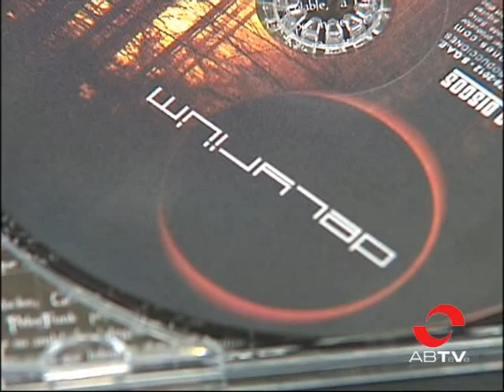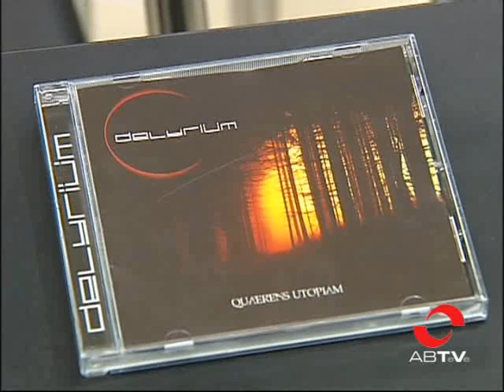Quarens Utopiam, el disco con el que Delyriüm recorrerá España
El álbum del grupo ganador del vigésimo quinto Memorial Alberto Cano ya ha visto la luz.  Quarens Utopiam es el resultado final del grupo Delyrium que, gracias al primer premio de este concurso, podrá ofrecer una gira por toda España.